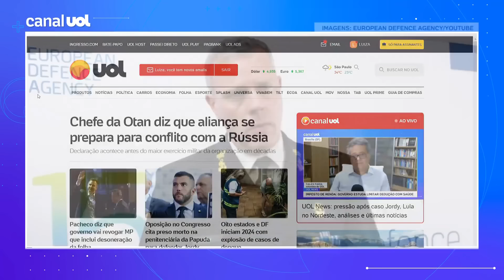Chefe da Otan diz que aliança se prepara para conflito com a Rússia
O almirante holandês Rob Bauer, presidente do comitê militar da Otan (Organização do Tratado do Atlântico Norte), disse que a aliança se prepara para um conflito com a Rússia.